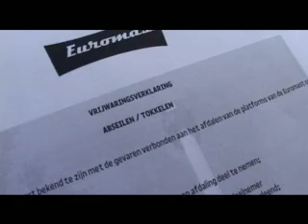160508 kickoffeuromast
Kick off Abseilseizoen Euromast
Height Specialists verzorgt elk jaar in de weekenden van mei t/m september het abseilen van de Euromast.
Voor wie durft. !